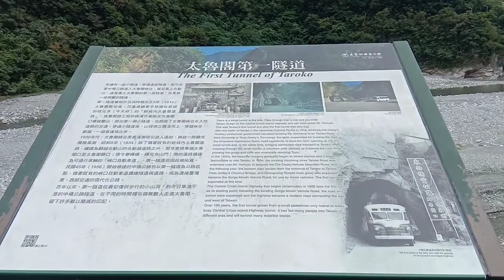Main Entrance/ First Tunnel Of Taroko Taiwan